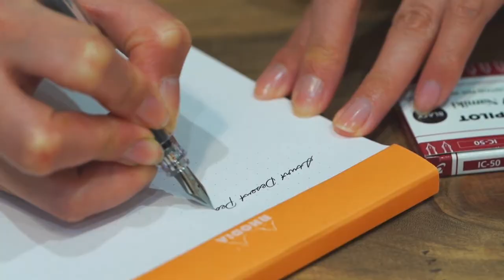How to Refill your Pilot Pen Kakuno Fountain Pen and IC 50 Cartridge